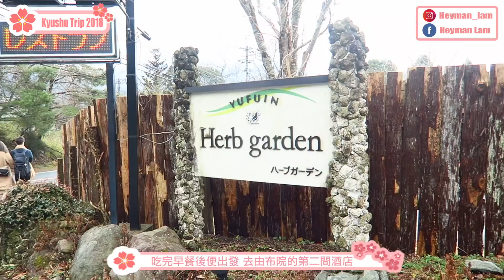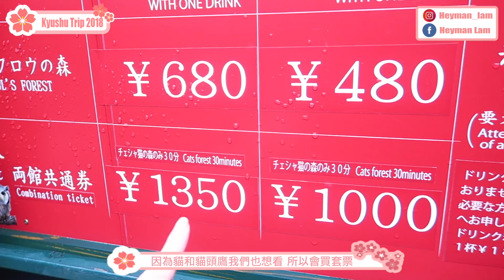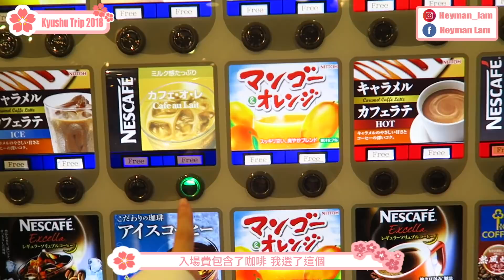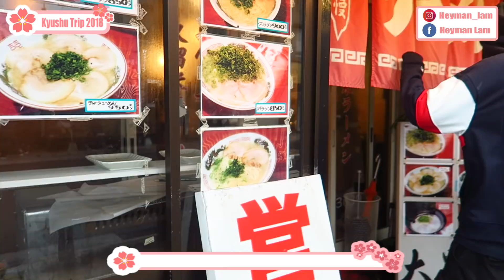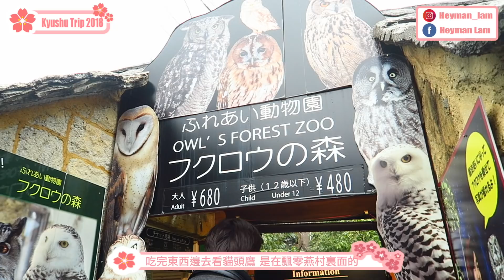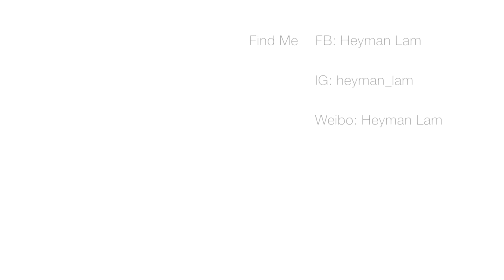日本北九州六天自駕遊 DAY 5-6 | 由布院溫泉☺HEYMAN☺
☺ FIND Suenn ☺

☺ FIND Me ☺

 秋冬天：全臉超乾性膚質 長時間鼻子會脫皮 不出油不長暗瘡 會長黑頭粉刺 沒眼紋但十分浮腫 ＊眼皮和咀唇常敏感

 ☺ 身高: 160cm

 ☺ Camera 相機：Canon700D/ Canon G7X

 ☺ Lighting 燈光：環型燈

 ☺ Editing Software 剪片軟件：Final Cut ProX